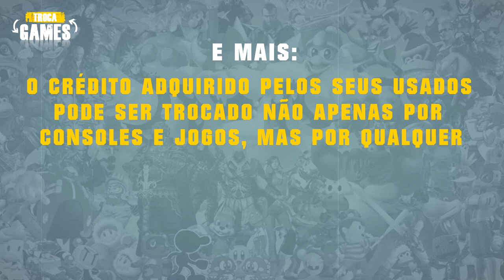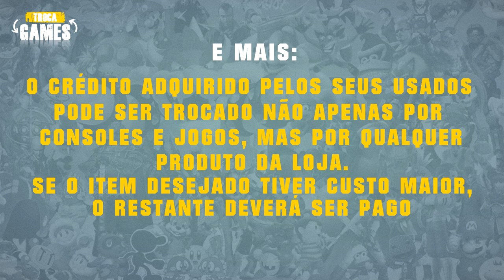Saiba mais sobre o TROCA GAMES! - Joinville Games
**ESTAMOS COMPRANDO VIDEOGAMES USADOS NO MOMENTO**
para negociar chama no whats (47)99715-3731

Acompanhem nosso passo a passo!

Não se esqueça que o whatsapp sempre ajuda na negociação, portanto, para mandar fotos e informações dos seus usados, nosso contato é .

Consoles aceitos na troca:
Playstation 5, Xbox Séries, Playstation 4, Xbox One, Playstation 3 (Slim e Super Slim), Xbox 360 (Slim e Super Slim), Nintendo 3DS, Nintendo WiiU e Nintendo Switch.

Jogos aceitos na troca:
Playstation 5, Xbox Séries, Playstation 4, Xbox One, Playstation 3, Xbox 360 (somente originais), Nintendo 3DS, Nintendo WiiU e Nintendo Switch.